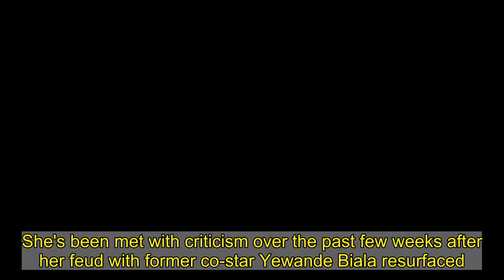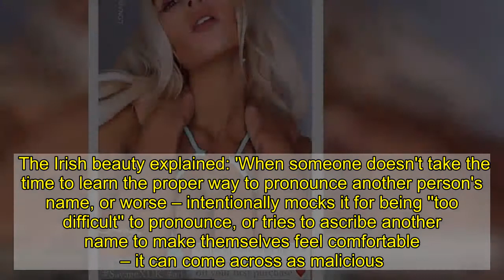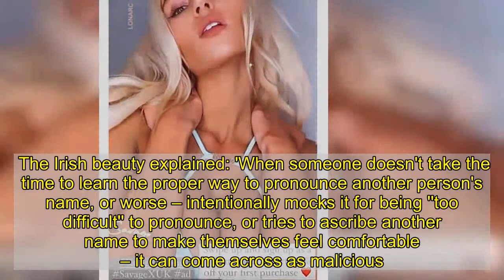Love Island's Lucie Donlan models lingerie amid Yewande Biala feud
She's been met with criticism over the past few weeks after her feud with former co-star Yewande Biala resurfaced.But Lucie Donlan put the drama behind her as she modelled Savage X Fenty in a series of raunchy Instagram clips on Tuesday evening.The Love Island star, 22, turned up the heat as she posed in baby blue lingerie sets for her latest social media posts.  Showcasing her incredibly toned figure, the surfer, who is currently dating 2020 winter contestant Luke Mabbott, was the picture of confidence in the two-pieces.For one look, the media personality stunned in a sheer bra and a matching thong, decorated with floral printing throughout.  A tiny halterneck top held together by a chunky 'Savage' chain was worn for her second outfit, complementing her incredible frame. With her tresses styled in loose waves, the bombshell rounded things off with a full face of make-up.   Late last month, scientist Yewande, 25, branded Lucie an 'oppressor' and claimed she had 'stripped her of her identity' by asking to call her by another name, after the pair's secret dispute recently emerged.  In a candid interview, the influencer claimed 'mispronouncing names is another form of racism' after Lucie claimed she 'bullied her'.The reality star detailed her experience of fearing others attempting to pronounce her name from a young age before being reminded by her family to own her title with pride. In a piece for The Independent, Yewande detailed the anxiety she felt waiting for teachers to say her name when she was young, revealing one took five months to learn how to say it correctly.   The TV star admitted she told her mother she was planning to give her children 'European names' before being told that there was 'power' in accepting and using her own name with pride. She explained the definition of 'microaggression' before claiming it is a form of oppression that enforces the differences between two groups. The Irish beauty explained: 'When someone doesn't take the time to learn the proper way to pronounce another person's name, or worse – intentionally mocks it for being ''too difficult'' to pronounce, or tries to ascribe another name to make themselves feel comfortable – it can come across as malicious.'There is a longstanding history of forced assimilation as a way to maintain the power structure.    'Dominant groups dismissing certain names as ''too hard'' is tied to racism and other forms of oppression. So, when you address me, say my name – ''Yewande'' – and yes, it is important.'  Speaking to MailOnline, the blonde was determined to put an end to the feud and was adamant her inability to pronounce Yewande's name in a challenge was an 'accident' after the discovery of old Instagram comments by Reddit.Lucie said: 'These are really old comments dug up purely to incite a row between two females.   'In this day and age and with everything going on in the world, we should all be sticking together not attacking each other.'I've been sent death threats which are